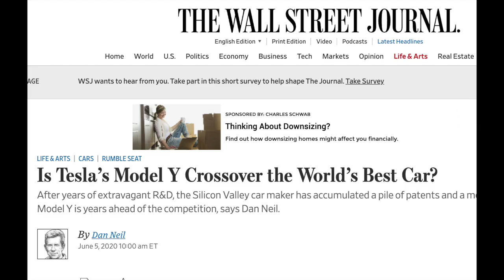TESLA - Nobody Does It Better - Carly Simon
TESLA fan commercial using Carly Simon's "Nobody Does It Better."

Thanks to our channel sponsor, my friend Joe Ramos, for your IT needs - anywhere in the United States.